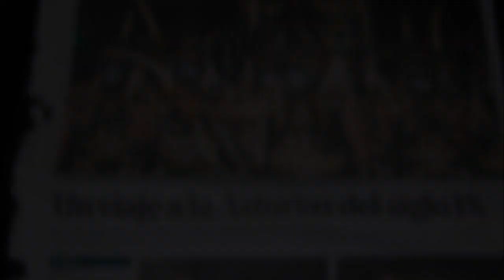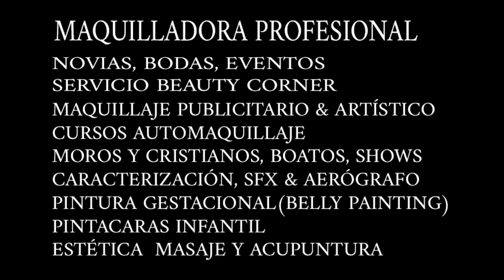MOROS Y CRISTIANOS DESFILE FILA ESPECIAL ASTURES 2018, CAPITANÍA OCTAVIO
Maquilladora profesional
Novias, madrinas e invitadas
Maquillaje social , noche
Moros y Cristianos, Abanderadas y Cargos
Shows, boatos y eventos
Pintacaras Infantil
Pinta barriguitas
Bodypainter
Caracterizacion , Sfx y Aerografo